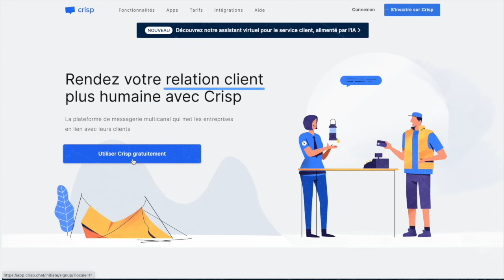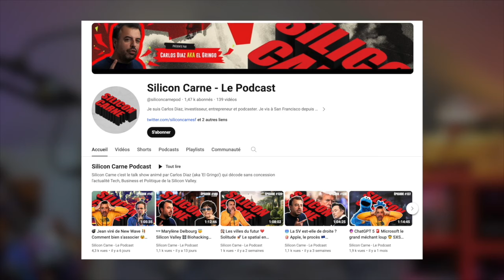Cet entrepreneur explique pourquoi la Silicon Valley est un cimetière à startup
Carlos Diaz, serial entrepreneur et créateur du podcast @siliconcarnepod, explique dans cette conversation pourquoi la Silicon Valley est si particulière et en profiter directement depuis la France...

0:00 : Introduction
1:00 : Le parcours de Carlos
4:09 : Qu'est-ce qui rend la Silicon Valley unique ?
6:32 : Les difficultés pour s'adapter à cet environnement
8:25 : À qui appartient la Silicon Valley ?
9:51 : Ce que cette expatriation a apporté à Carlos
11:27 : "La Silicon Valley est un cimetière rempli de survivants"
13:04 : Comment se construire un réseau dans la Silicon Valley
14:33 : La Silicon Valley est-elle morte ?
18:51 : Qu'est-ce qui a changé ?
22:07 : La pauvreté à San Francisco
23:59 : Comment profiter de la Silicon Valley sans y habiter
25:58 : Le conseil de Carlos pour une startup qui se lance
28:07 : Comment s'informer de ce qu'il se passe dans la Silicon Valley

Derrière La Bulle est une chaîne YouTube propulsée par Crisp.
Crisp est une startup qui aide les petites et moyennes entreprises à développer une relation de proximité avec leurs clients.

Production : Crisp IM
Réalisation : Léo Pereira